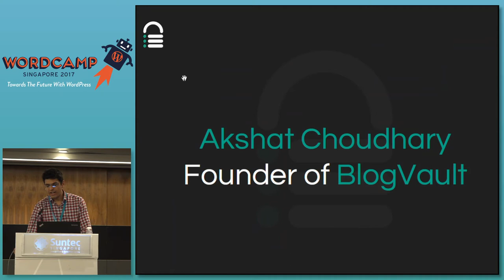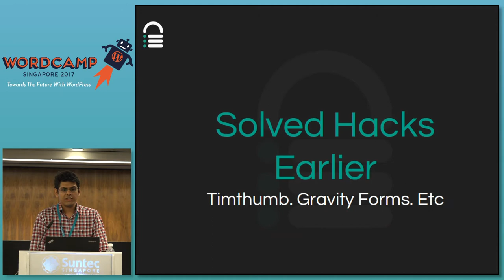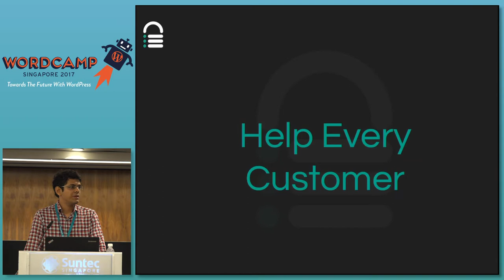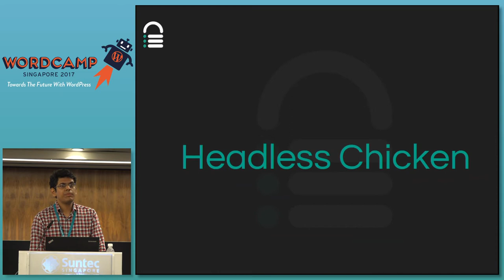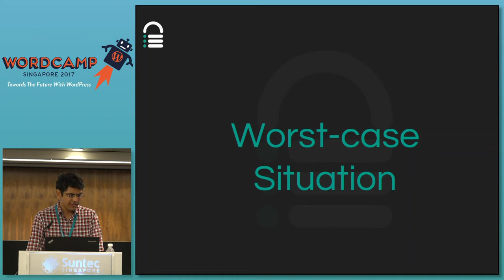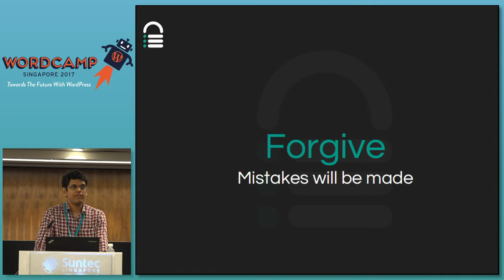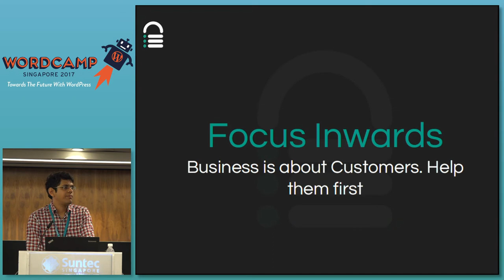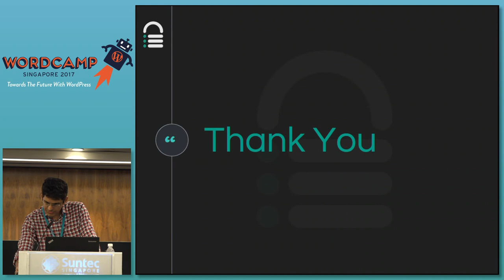Disaster management for when you get 1000s of customers hacked - WordCampSG 2017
Speaker: Akshat Choudhary

What does disaster look like to a WordPress plugin developer? It’s never fun to find out the hard way. This talk will be in the form of a few short stories about one disaster my company (BlogVault) faced recently: a major plugin vulnerability. I’ll be telling you what we did when more than 1000 of our customers got hacked overnight through our plugin… and how we recovered. Although this was one of the most harrowing experiences in the history of the company, it taught us quite a few lessons:

Act fast
Minimize damage, fix the root cause. Communicate, communicate, communicate
Be honest & clear with your team, partners, and customers about your next steps. Be prepared for curveballs
Not everything can be planned. Forgive delays and mistakes. Fix everything
You don’t know what’s broken (for sure). Reinforce it all. What happened when?
Stressful times call for simple measures. Note down what happened (and when). It’ll help with communications. Eliminate doubt.
Our internal tool helped us identify signs of malware from 200,000 sites, but we also needed reaffirmation. What not to do when you face such a disaster: Panic
This only makes everything worse. Shy away from the truth
Whether your customers or partners leave isn’t up to you. Your company’s integrity is. Focus inwards only
Your business is about your customers, who are having a tough time. Help them first. The Ultimate Takeaway: Reach out to the community. Lots of people have been in the same situation.